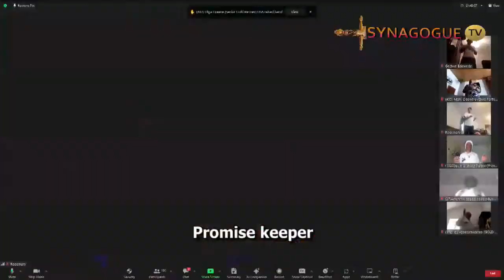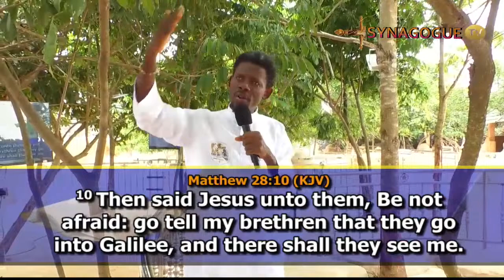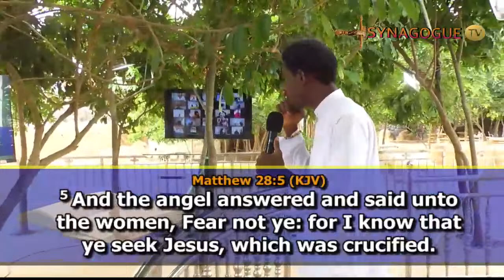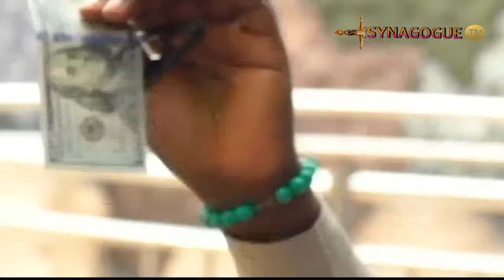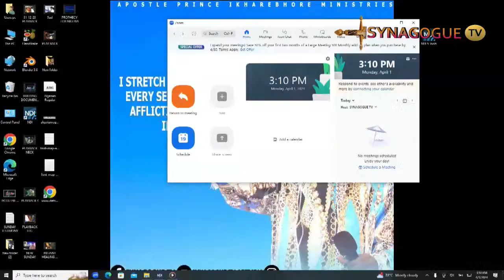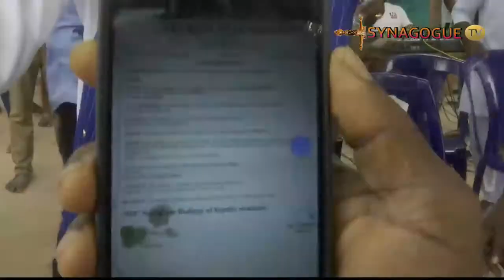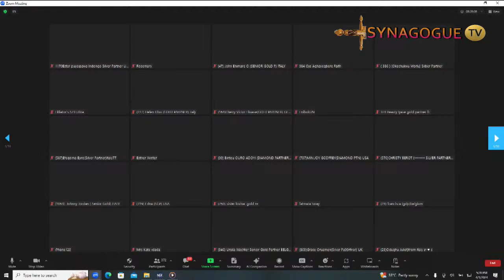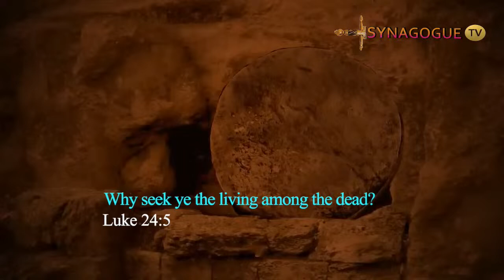EASTER MONDAY GALILEE SERVICE AT THE PRAYER MOUNTAIN {1 APRIL MARCH 2024}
FOLLOW US ON ON FACEBOOK PAGE USING THIS LINK: SYNAGOGUE TV